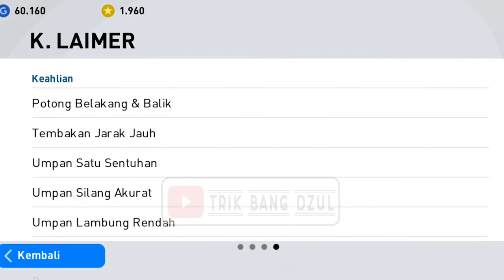TRIK MANTAP 100% MENDAPATKAN JOSE GIMENEZ DI POTW NATIONAL PES 2021 MOBILE NO REOPEN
Judul : Trik Mantap Mendapatkan José Giménez Di POTW National || Pes 2021 Mobile No Reopen Today

Assalamualaikum Sahabat...
Di Video Kali Ini Saya Akan Berbagi Trik Mantap Mendapatkan José Giménez Di POTW National || Pes 2021 Mobile No Reopen Today

Semoga Trik Ini Berhasil Ya...

Update Setiap Ada Video Ya ..